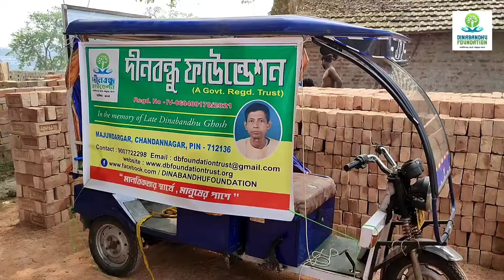Feed milk to helpless poor children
Feed milk to helpless poor and hungry children. Donate milk to child.
Yesterday morning, 60 helpless children were fed milk and some dry food in a brick kiln. Brick children are suffering from malnutrition, most of them are not able to eat milk, protein food at all. So we took the initiative on behalf of Dinabandhu Foundation to continue the program of distributing milk to the children.
This year's project milk has started from yesterday. Many thanks to all of you who are cooperating in the work of the organization. Now the number of children is much higher. You can take the responsibility of feeding one day for some babies.

DINABANDHU_FOUNDATION
'মানবিকতার স্বার্থে, মানুষের পাশে'
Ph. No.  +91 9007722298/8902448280